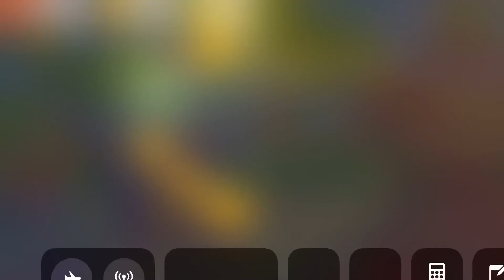Talking Tom Fun Fair Level 27